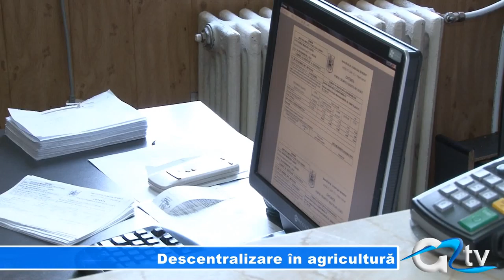DESCENTRALIZARE IN AGRICULTURA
Cele mai multe instituţii deconcentrate vor trece, de anul viitor, de la ministere la Consiliile Județene. Modificările vor fi făcute după adoptarea procesului de descentralizare, pentru care Guvernul își va asuma răspunderea la jumătatea acestei luni. Printre domeniile vizate de descentralizare se află și agricultura, iar în acest caz, direcțiile agricole județene vor fi reorganizate.